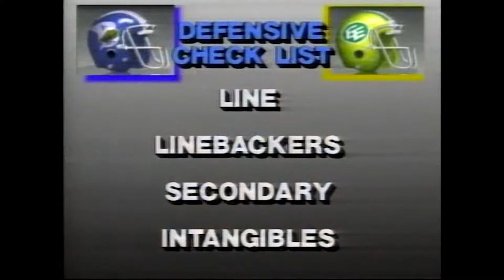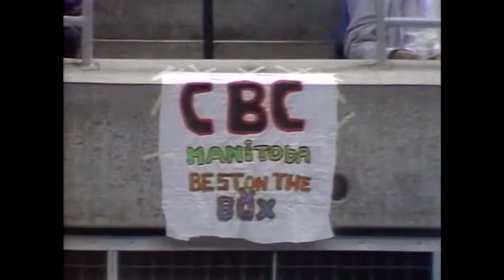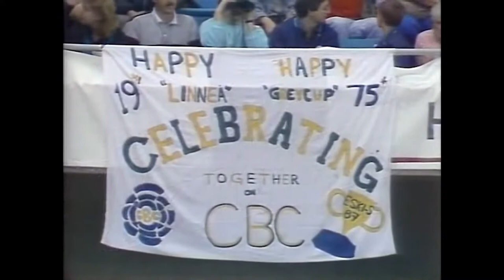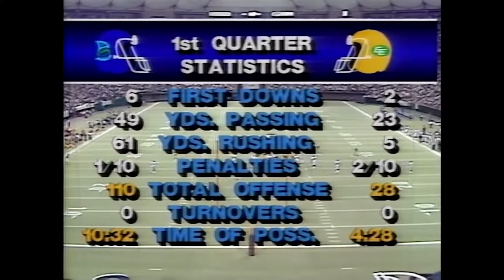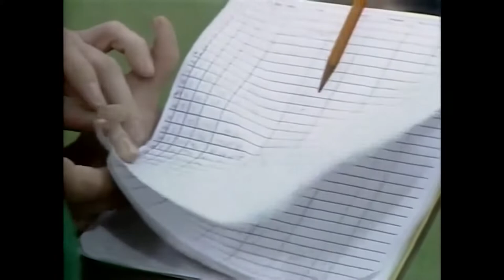November 29, 1987 - CFL - 75th Grey Cup - Toronto Argonauts vs. Edmonton Eskimos